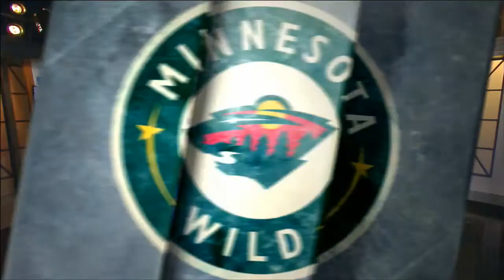Wild Breakaway: Minnesota comes out sloppy in a 5-1 loss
On tonight's Wild Breakaway, analyst Wes Walz says Minnesota wasn't crisp with their passes in a 5-1 loss to the Calgary Flames.